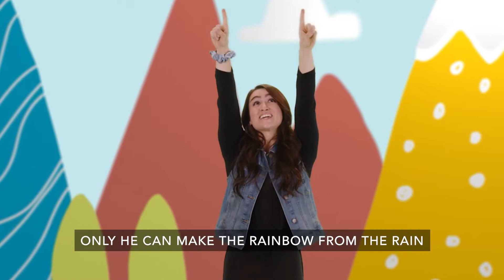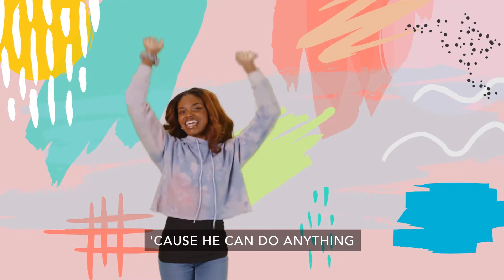Preschool Lesson Wk3 - 8.15.21